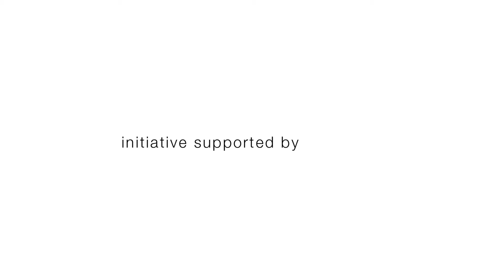Eskola BSR Salto Systems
Horario de la ESKOLA BSR SALTO Systems.
Viernes de 18h a 19h
Polideportivo de Bidebieta.